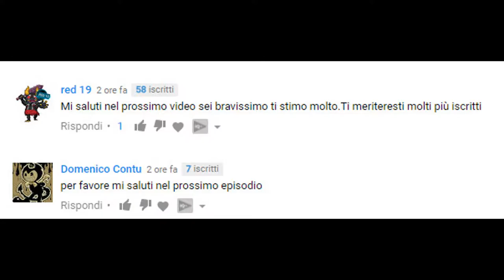IL MONDO DI MAX: CAPO TEAM MAGMA - Pokémon Ultra Sole - Episodio 41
Una lotta meno agguerrita, rispetto all'ultima.